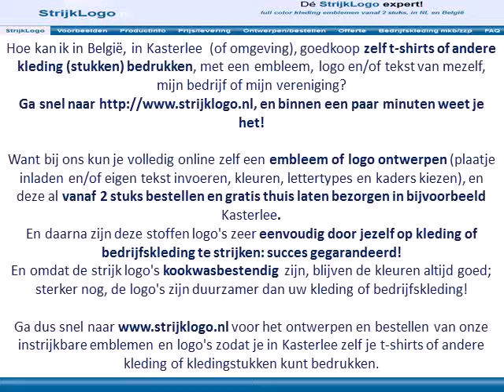Zelf kleding bedrukken Kasterlee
Voordelen van emblemen en logo's die je in Kasterlee, in België, zelf op kleding of bedrijfskleding kunt bedrukken:

Ga dus snel naar voor het ontwerpen en bestellen van onze instrijkbare logo's en emblemen zodat je in Kasterlee zelf je kleding of bedrijfskleding kunt bedrukken met een logo of embleem.